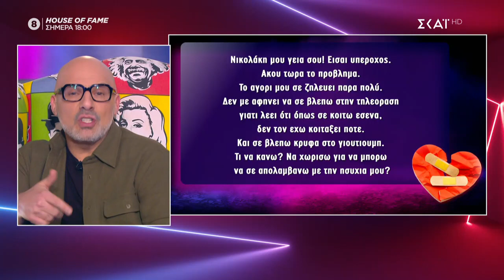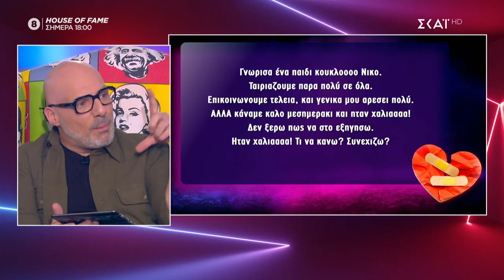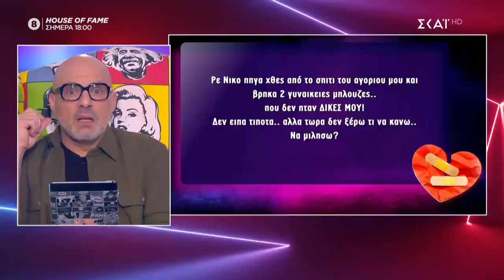Λύνουμε τα ερωτικά σας | Καλό Μεσημεράκι | 24/02/2021